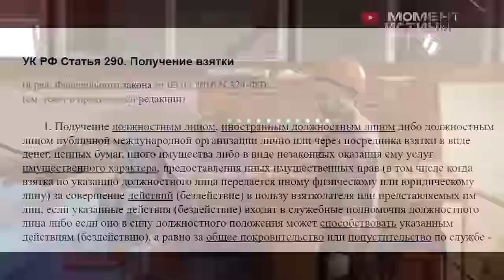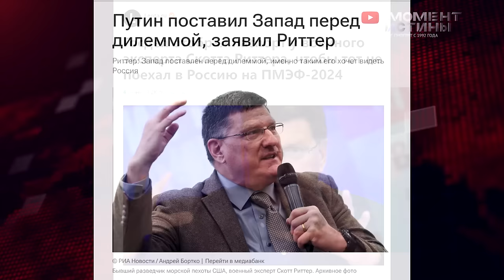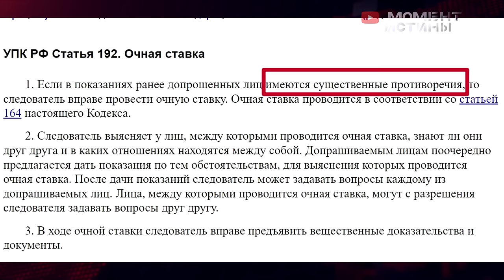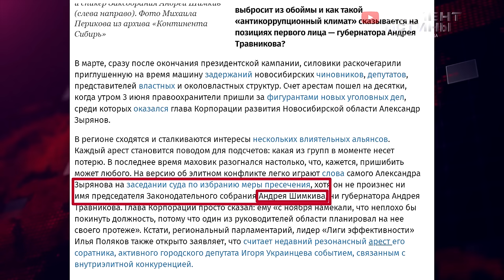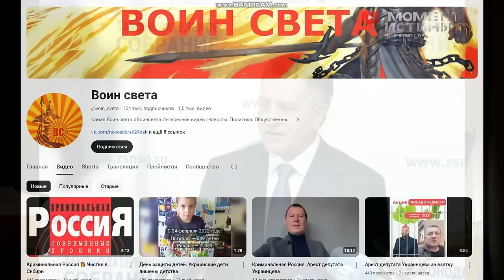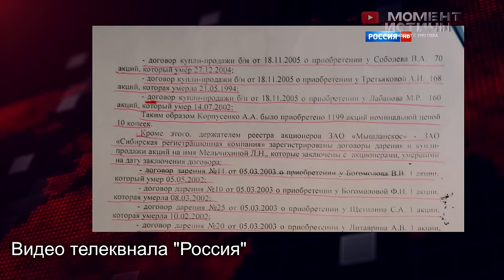Высокие ставки: кто на самом деле стоит за арестом Зырянова?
Наша редакция сообщает о возбуждении уголовного дела против главы Корпорации развития Новосибирской области Александра Зырянова. По информации, которую мы получили, 3 июня правоохранительные органы провели обыски как в его жилом помещении, так и в рабочем кабинете. Александр Сергеевич признает, что был готов к такому развитию событий, так как неоднократно получал угрозы в свой адрес.